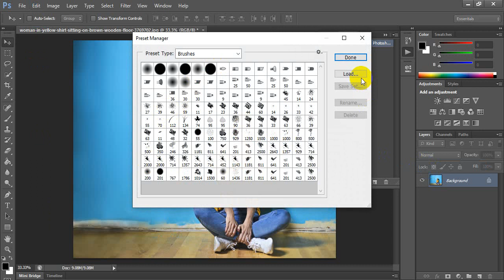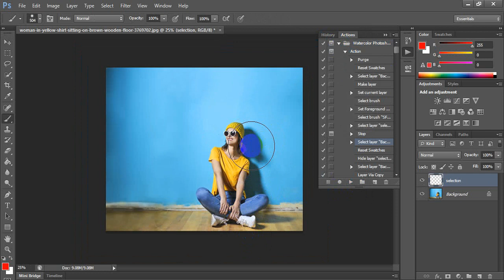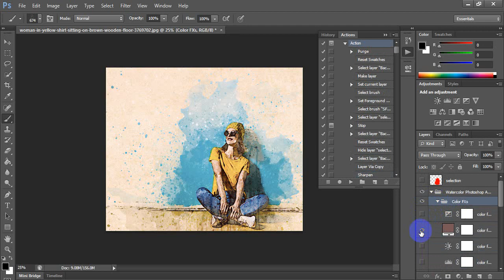Pro Watercolor Photoshop Action